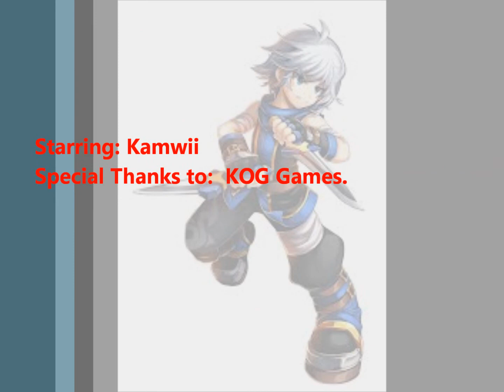Grand Chase Lass Voice Over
Grand Chase VO of one of my favorite MMO Characters Lass. I've always like the OG voice but I felt I could pull it off better since we have more character development with Lass.